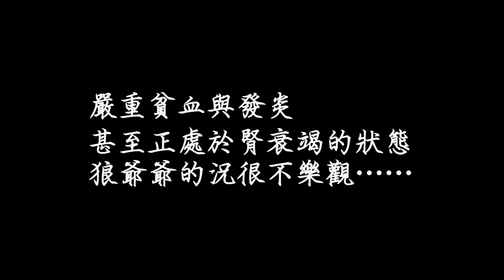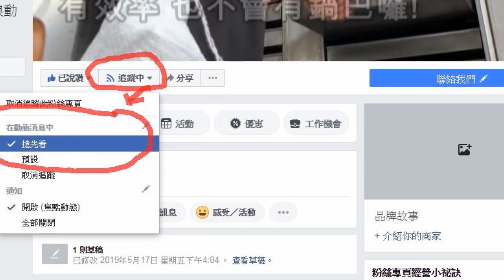流浪一年的狼爺爺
你們可以來幫幫這隻狗狗嗎？
好像是一隻被人遺棄的狼犬…身體狀況很不好…很瘦！很瘦！
附近的流浪犬很多，狗狗似乎無法搶食，連日大雨狗狗也是時常在雨中發呆……

2019年8月16日傍晚，協會結束完上午一連串的救援行動，轉往大寮路上的高架橋附近展開淋雨狼犬的救援。
實在無法放下在雨中淋雨的傻孩子不管……

救援人員先是看到了一隻很大的狗狗…仔細再看的確瘦到彷彿快要散掉的骨架……高架橋下的車流不少…車速也都很快…救援人員冒險橫過馬路後開始揮網圍捕。

相當虛弱的這孩子，即使一度想要逃離圍捕，卻還是不敵救援團隊俐落的揮網捕捉。

是一隻狼犬沒錯…年紀很大很大了…看起來似乎也生病了。
孩子別怕！我們是來幫助你的！要送你去醫院！

送醫途中，一位自稱長期餵食這隻狗狗的愛心媽媽透過臉書直播的留言串表示，自己是長期在附近餵食毛小孩的愛心媽媽，狗狗在橋下一年多都好好的，自己有再用心照顧，希望協會可以把狗狗“放回高架橋下”……

當下協會表示狗狗年紀大了而且看起來似乎生病了，必須接受治療，且從現場狀況與狗狗的狀況評估看來，狗狗不適合回置。

這位愛媽生氣了！
幾句尖酸的質疑，甚至口無遮攔地直指協會利用這毛孩來賺錢……

試問…狗狗病了不需要送醫嗎？
試問…狗狗流浪比有個家還要好嗎？
這孩子好虛弱甚至要撐起身體都相當辛苦…隨時會倒下的生命，卻被認為繼續流浪會是比較好的安排？

決定無視這位愛媽的“要求”…協會先把孩子送醫再說吧！
取名「狼爺爺」，獸醫師給予詳細的診察後發現有嚴重貧血發炎的狀況，更傷腦筋的是，狼爺爺現在正處於腎衰竭的狀態……情況很不樂觀……

還要把這樣的孩子放回高架橋下嗎？
你願意…我們還不願意呢！
我們要給狼爺爺最妥善的醫療，最好的愛，才不要讓這孩子回去流浪呢！

你們也和協會一樣，願意給狼爺爺最溫暖的守護嗎？！
讓我們一起來為狼爺爺加油打氣，讓牠快快康復，來糖果屋享福吧！！！

網路ATM轉帳捐款：
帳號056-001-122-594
到非台灣銀行櫃檯匯款(俗稱電匯)：
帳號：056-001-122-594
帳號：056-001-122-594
分行名稱：BANK OF TAIWAN SAN MING BRANCH
SWIFT ADDRESS：BKTWTWTP056
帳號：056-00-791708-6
戶名：KAOHSIUNG CONCERN STRAY ANIMAL ASSOCIATION
捐款後請到協會官網填寫捐款通知系統：
ID： @kcsaa